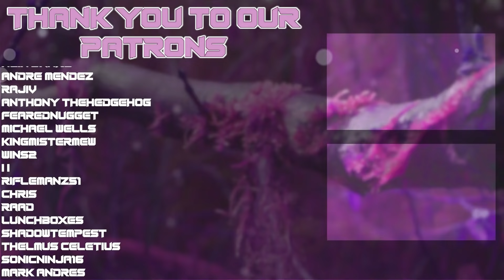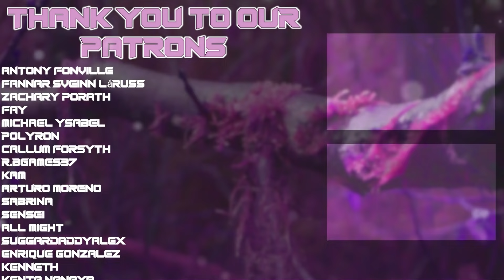My Girlfriend REACTS to Naruto vs. Pain! Shippuden EP 172 (Reaction/Review)